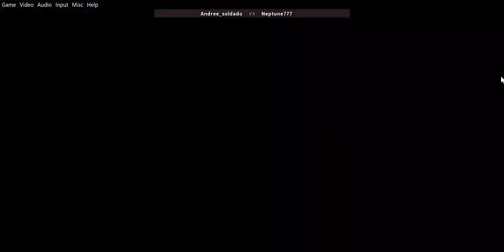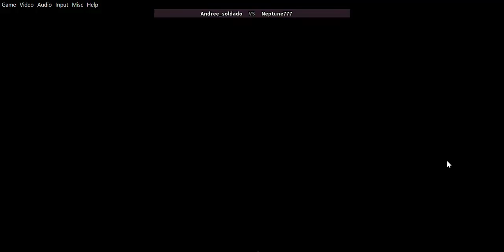Fightcade andree soldado vs Neptune777 Ultimate Mortal Kombat 3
rev 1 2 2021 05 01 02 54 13